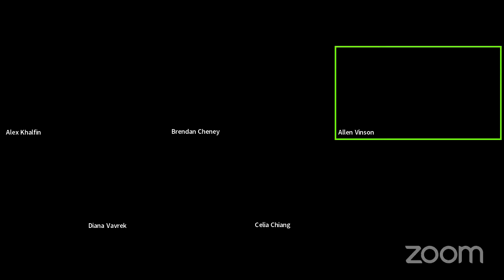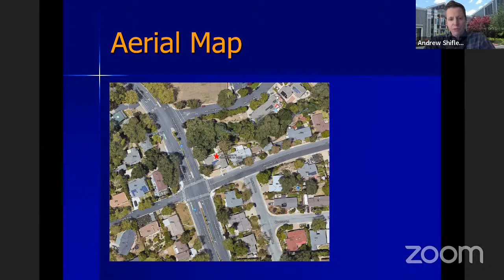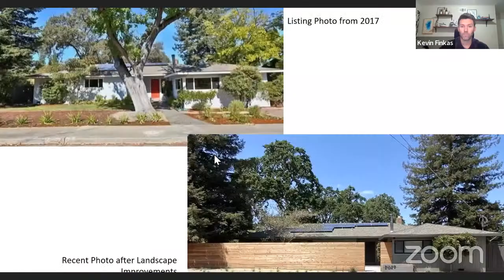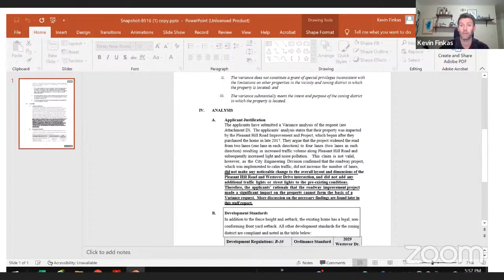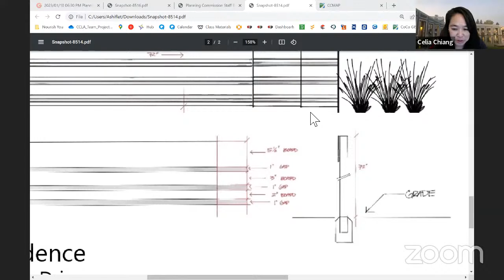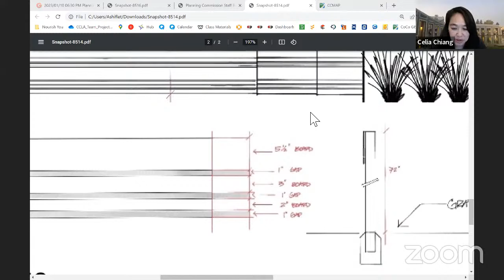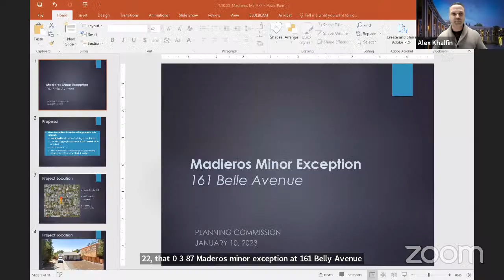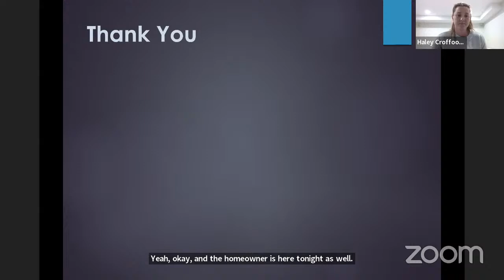City of Pleasant Hill - Planning Commission Meeting - Jan 10, 2023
City of Pleasant Hill - Planning Commission Meeting